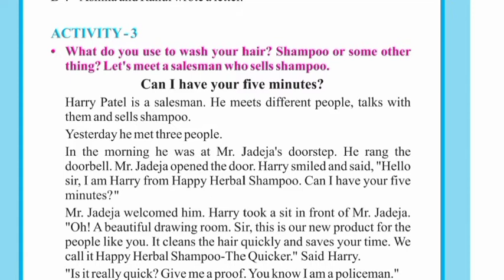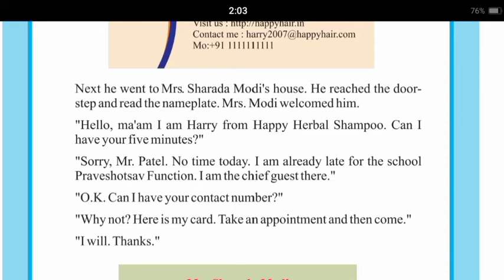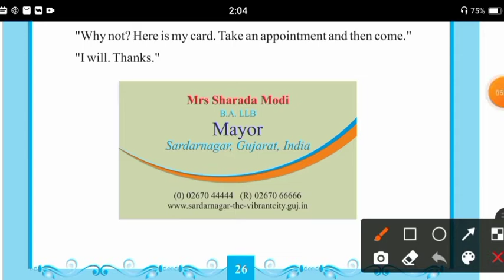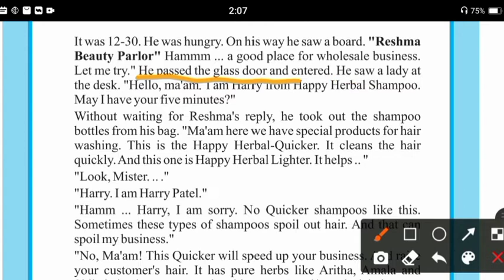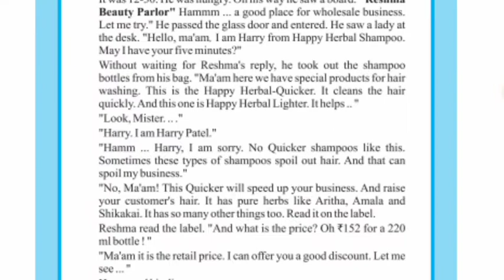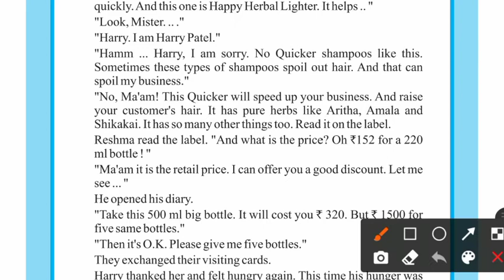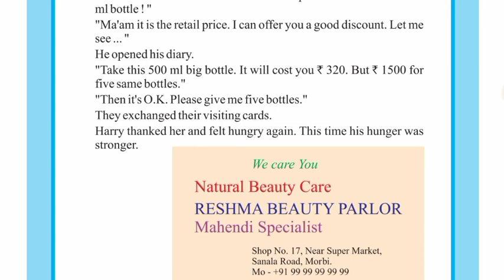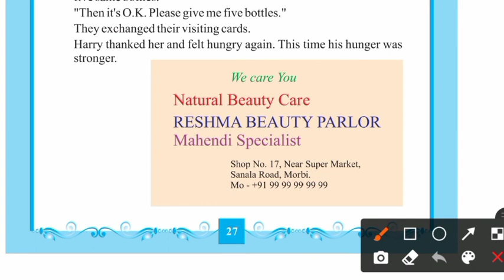gyanpathschool std-7 English (Unit-3, Activity-3,part-2).